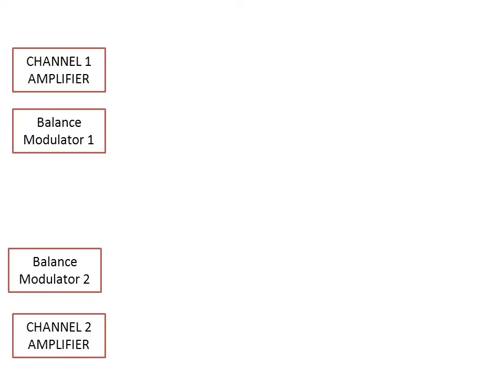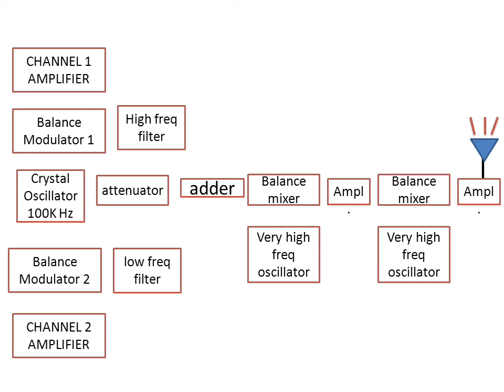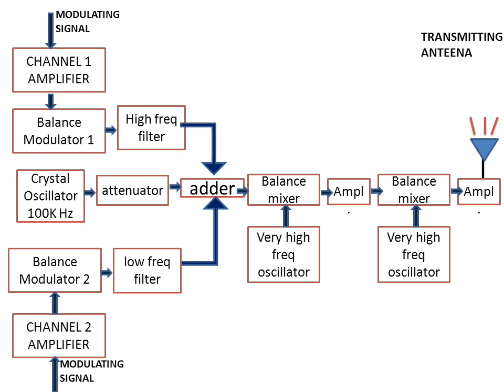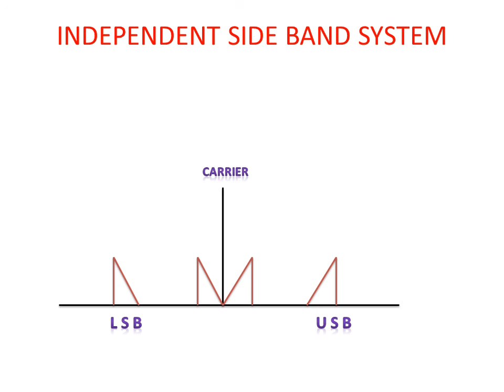Independent Side Band System(Explanation)